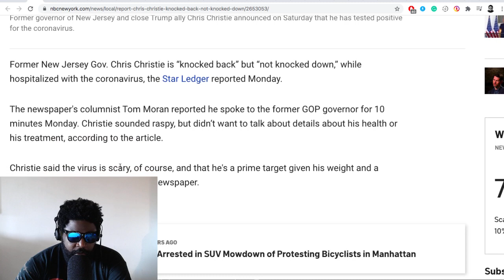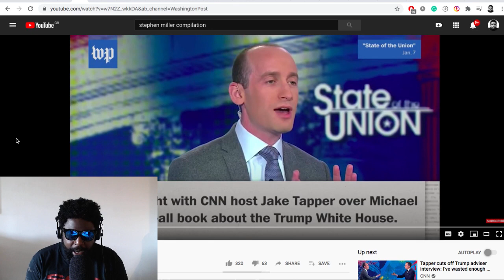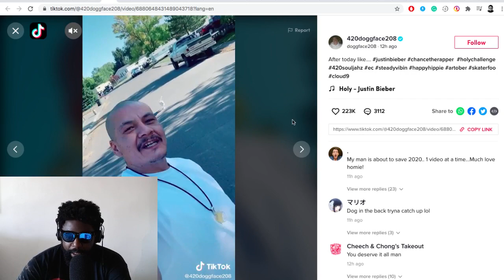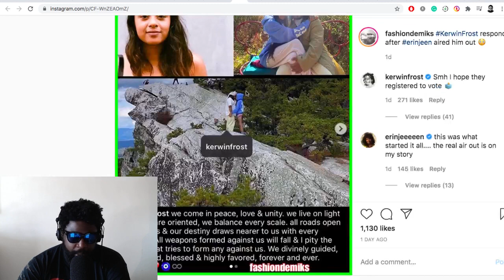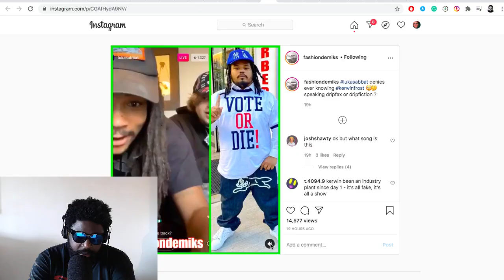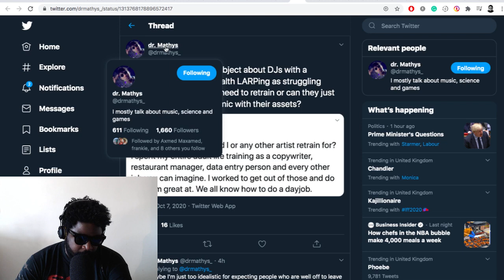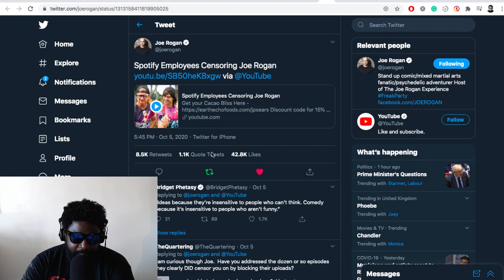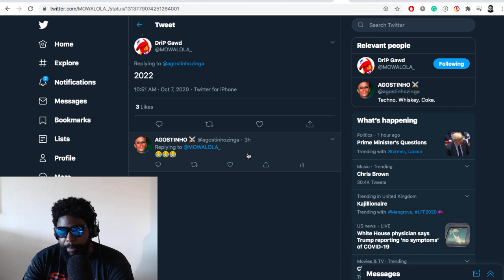The Agostinho Zinga Show #385 | Nonsense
Agostinho rambles about Chris Christie and Stephen Miller's positive COVID results, epic 420doggface208 update, delusional anti-maskers, Kerwin Frost and Luka Sabbat, Sherelle standing up for the nightlife industry and more...